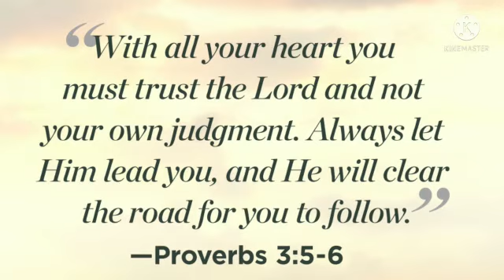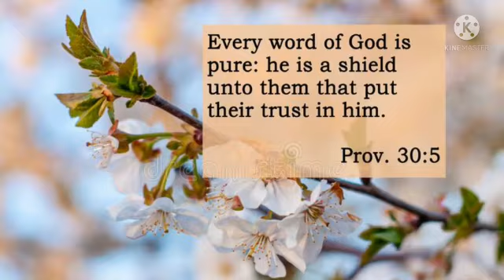morning prayer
Video from Fr Richard Pais